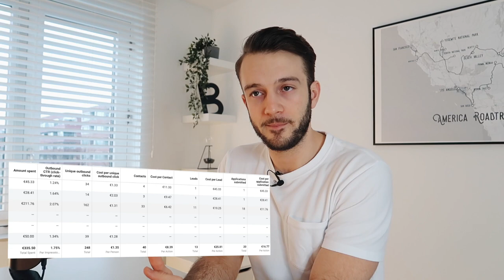How To Structure Your Loom Outreach Videos in 2021